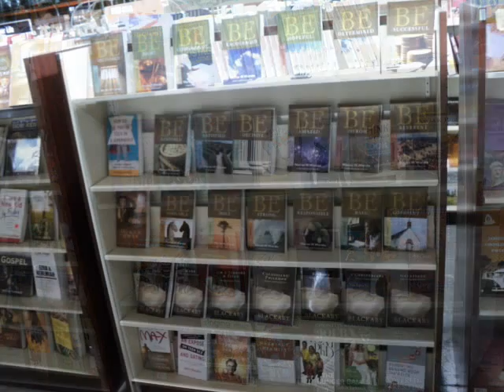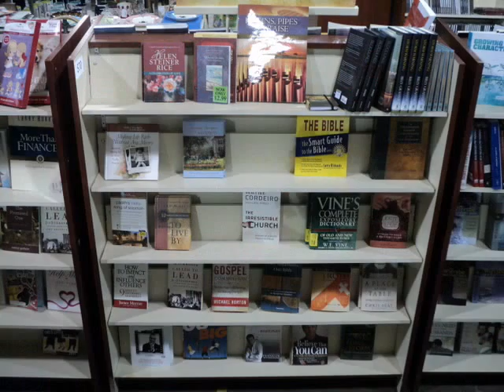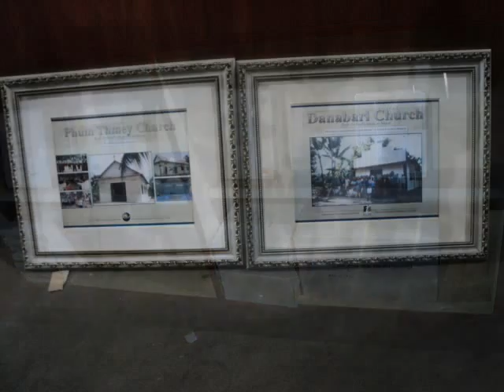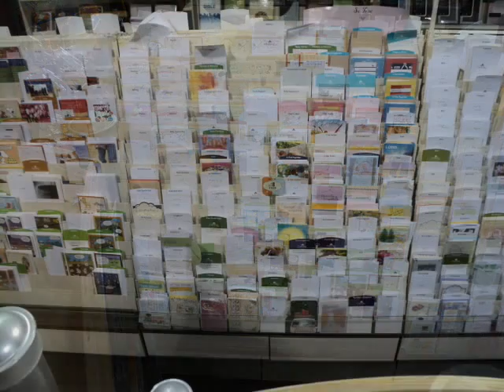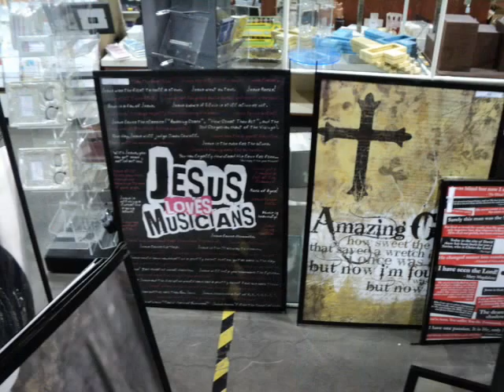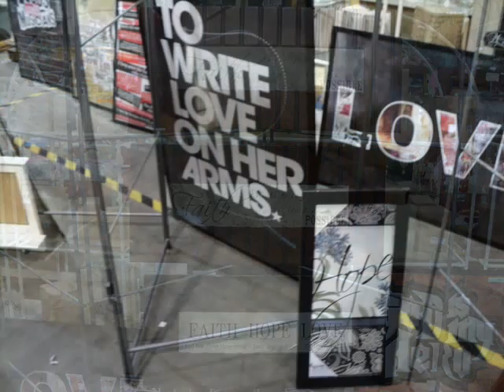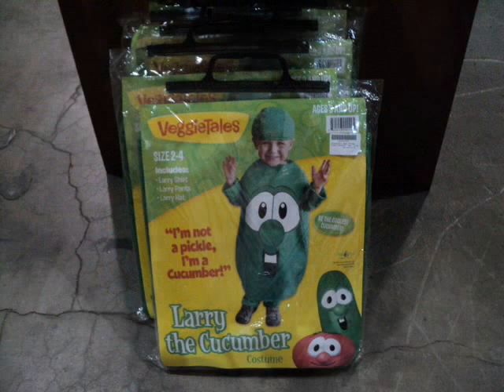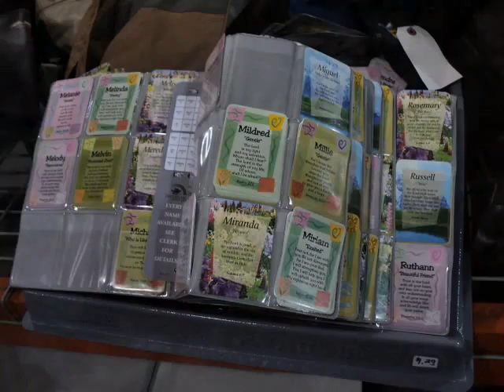Bentley's Presents: 329 Chronicles Bookstore